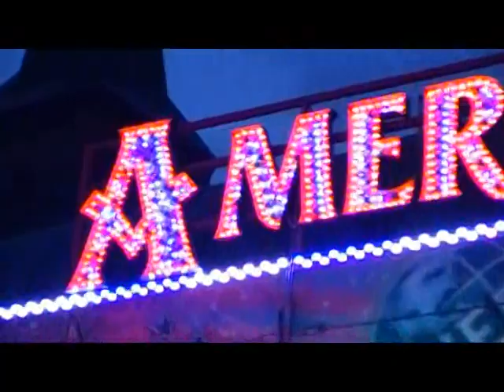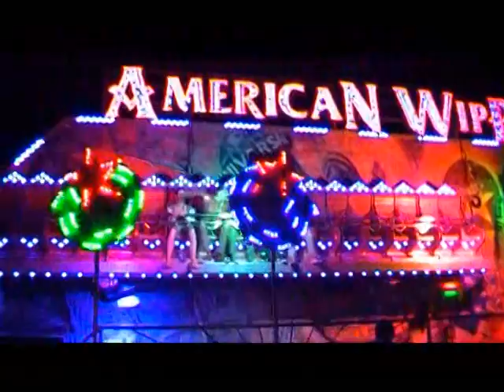Kermis Noordwijk-Binnen 2012